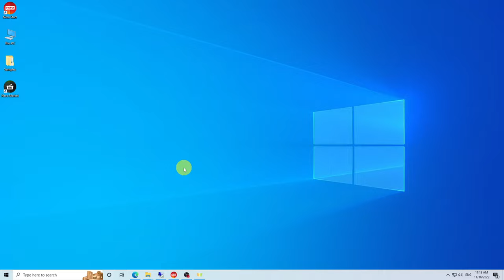How to Find Photos via Text | Nero AI Photo Tagger Tutorial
🙌Order and structure in your photo archive thanks to artificial intelligence:
Full control over your data! Organize your photos precisely into meaningful categories.
👇Install Nero AI Photo Tagger Now

Steps:
00:00: Start Nero AI Photo Tagger and add your folder for detection
00:19: Select text detection and add text to start
00:34: Find the detected photos via text